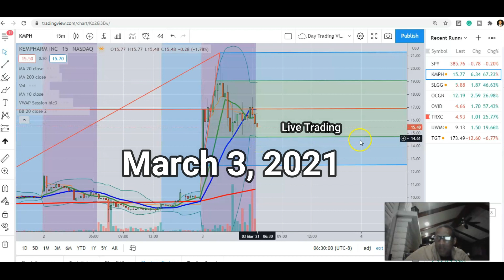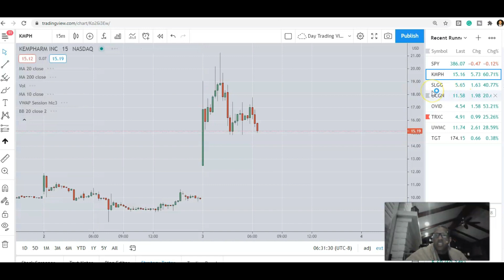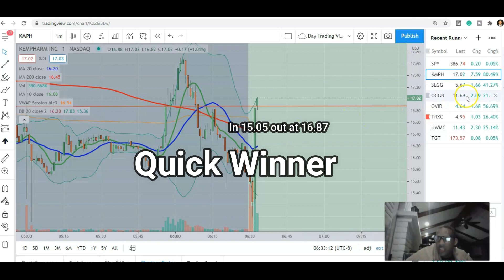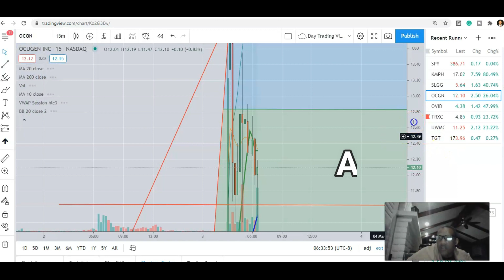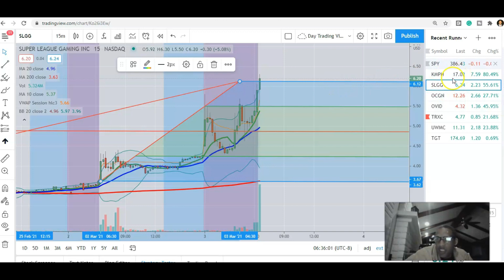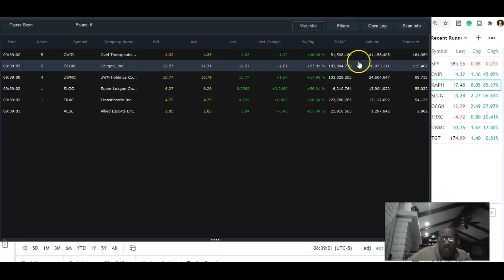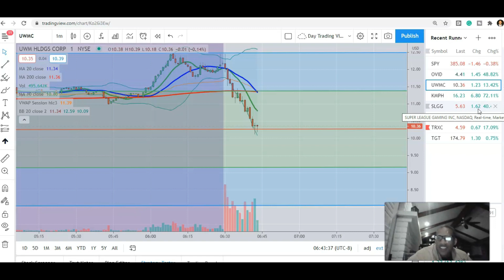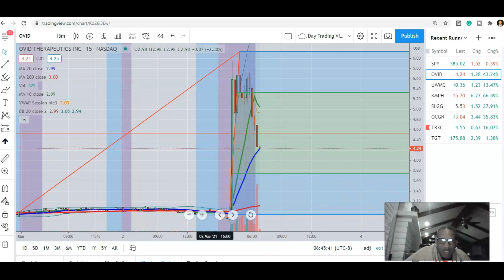Live Trading 2 Quick Wins!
Reali$ed Gain$ Weekly Recap show for those of you interested in Day Trading Penny Stock!!!